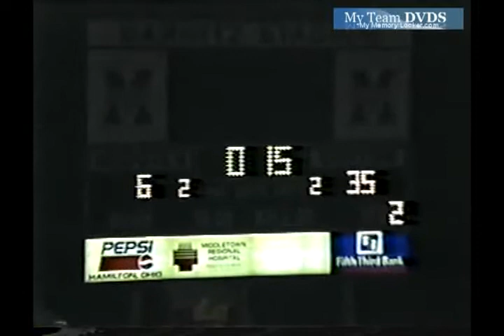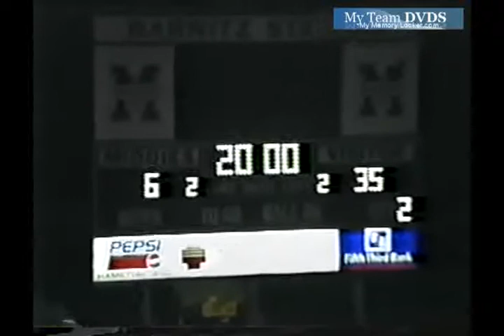V52 Oh Edgewood Unk Fenwick Unk 1997 Fb 02